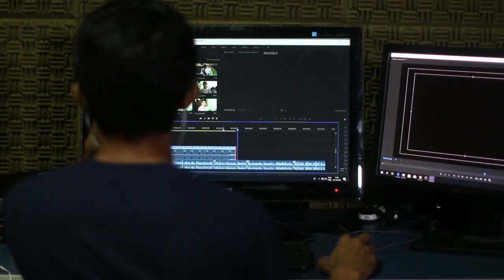Top Best Skills For Free Students | Metric, Intermediate, And Master Students Earning Skills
In this video I will tell you about Top Best Skills For Free Students | Metric, Intermediate, And Master Students Earning Skills with detail.
1- Graphic Designing
2- Social Media Marketing
3- SEO
4- Video Editing
5- App Development

Metric Students, Intermediate Students , And Master Students Earning Skills

skills for btech students,
skills for commerce students,
skills for college students,
skills for cs students,
combat aikido students skills testing...enjoy,
communication skills students,
skills for students aman dhattarwal,
skills for engineering students,
skills for ece students,
skills for eee students,
skills for economics students,
skills for students,
skills for mba students,
skills for medical students,
skills students should learn,
skills for law students,
skills for management students,
skills of students,
students speaking skills with one,
skills for pharmacy students,
presentation skills students,
skills for physics students,
skills for school students,
students speaking skills with